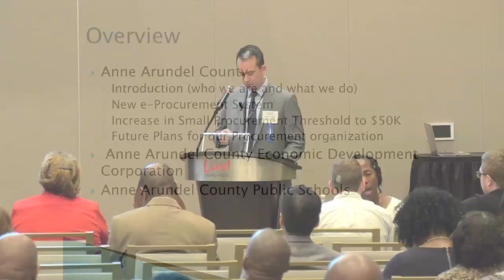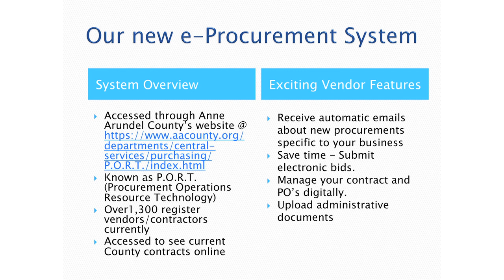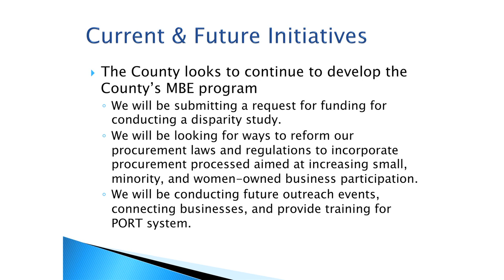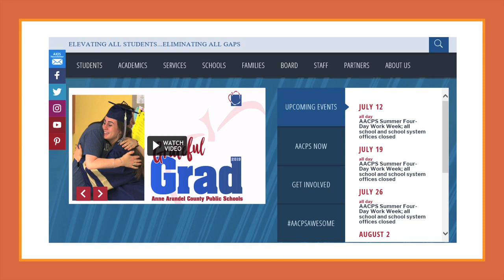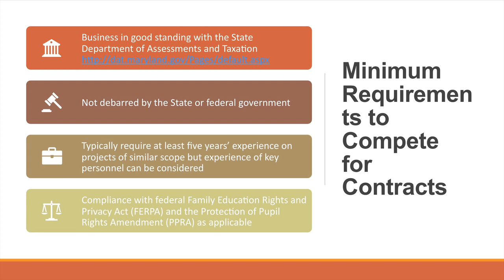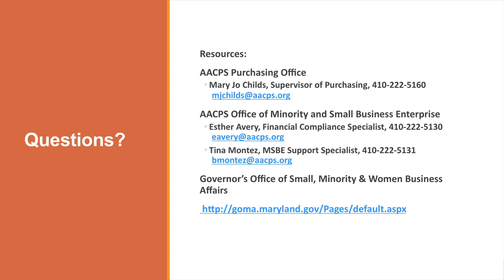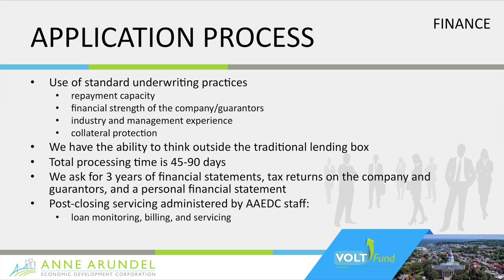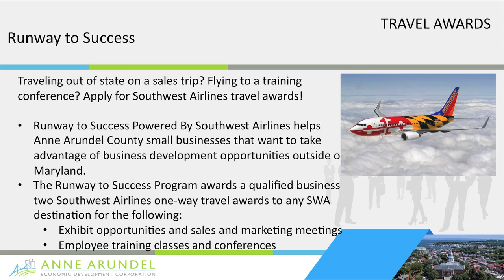Business Opportuinites With Anne Arundel County Information Session July 18, 2019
While watching this video will learn how to do business with Anne Arundel County if you are in construction, information technology, supplies, professional services and more. We have highlighted some of the information presented by indicating at what time during the video the information is shared. Whether you are familiar or new to Anne Arundel County’s procurement process, some of the steps and procedures have been updated. At MWMCA we are sure you will learn some new and valuable information that will help you to navigate the Anne Arundel County Procurement System. Watch the Information Session video in its entirety when you can, but at a minimum, go to the times we’ve highlighted below that will point you in the right direction of explaining how to do business with Anne Arundel County.

While watching the video select the times below to quickly access the listed information:
• How to Navigate and Why it’s Important to Register for Anne Arundel County Government’s New E-Procurement System (11:03)
• Anne Arundel County’s Small Procurement Threshold Increase (16:00)
• How to and Why it’s Important to Register Your Business on e-Maryland Marketplace Advantage
(26:09)
• How to and Why it’s Important to Register as a Vendor with Anne Arundel County Public Schools   (26:50)
• How Anne Arundel County Economic Development Center’s Business Development Team Can Assist Small Businesses with Business Plans, Funding Sources, Marketing Plans, Site Selection, Permitting, and More (43:27)

Select the following link to view the PowerPoint presentations that was shared during the Information Session.